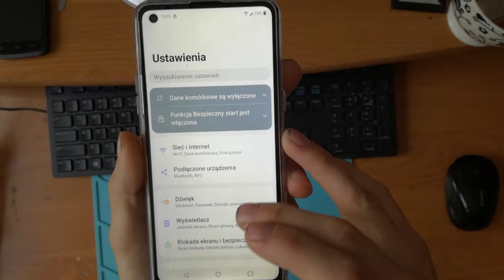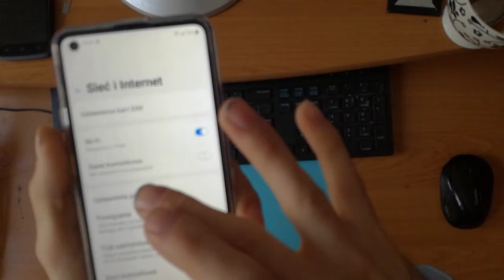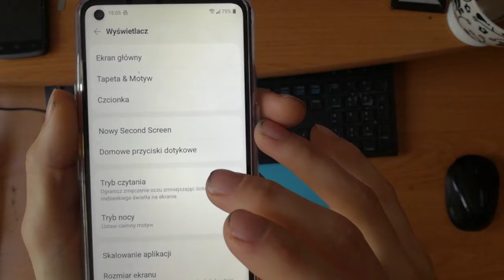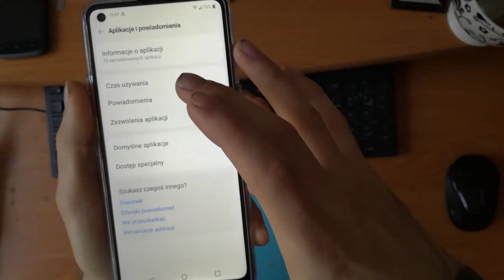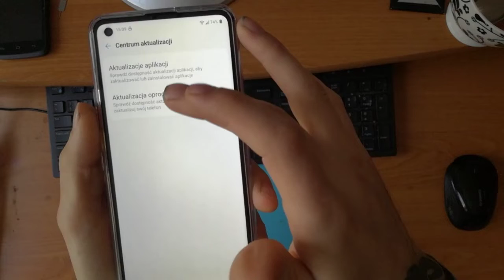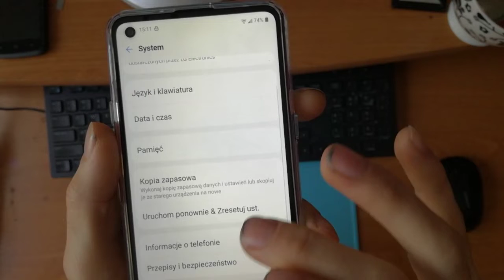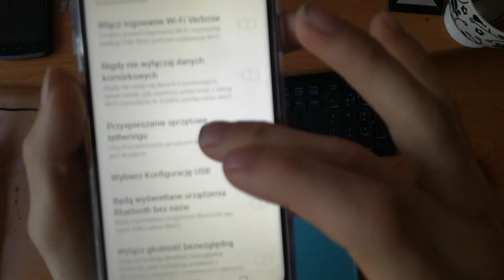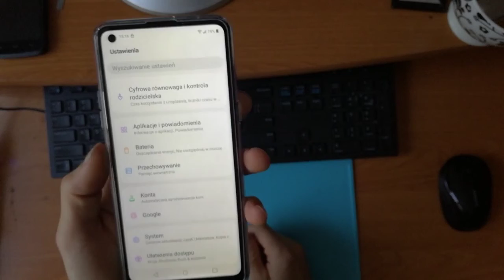LG K51S - Ustawienia telefonu [Lista]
Trzeba wykorzystac sytuacje ze mam dostep do tego telefonu i chce wam pokazac  co nieco o tym telefonie. Tym razem pokaze wam jak wygladaja ustawienia/opcje telefonu. Tak w wielkim skrocie oczywiscie. Moze komus to sie przyda.